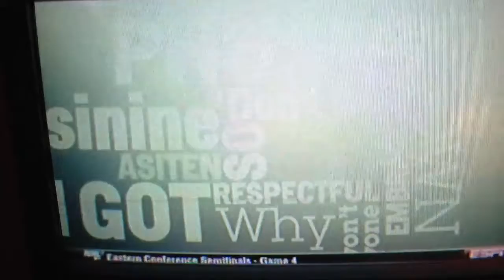Stephen A. Smith Dancing (Get Up And Go) (ESPN First Take)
Stephen A. Smith Dancing heading into commercial break to Get Up And Go on First Take which airs on ESPN2 weekdays 10am-12n.